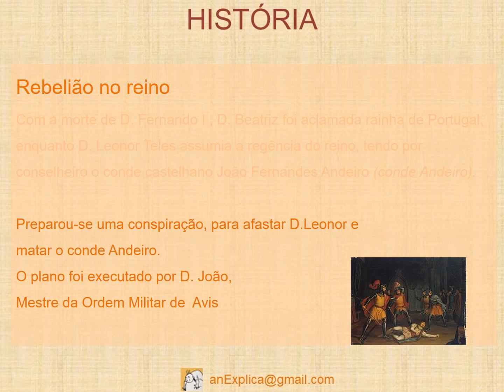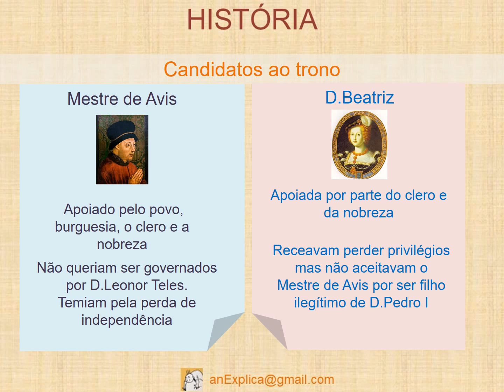A formação da identidade nacional em Portugal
Fome, pestes e as guerras entre Portugal e Castela, contribuíram para agravar a crise económica.
O Tratado de Salvaterra de Magos, resolve a guerra entre Portugal e Castela, mas inclui o casamento entre Dona Beatriz (filha de D. Fernando e D.Leonor Teles) e o rei de Castela, colocando em perigo a independência de Portugal

Rebelião no reino
Com a morte de D. Fernando I, D. Beatriz foi aclamada rainha de Portugal, enquanto D. Leonor Teles assumia a regência do reino, tendo por conselheiro o conde castelhano João Fernandes Andeiro (conde Andeiro).
Visita o blog: anExplica.wordpress.com
subscreve o canal an explica
OBRIGADO